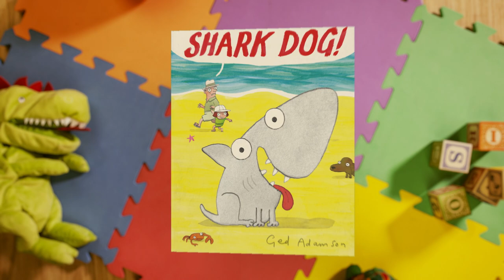SHARK DOG! | Book Trailer | A One-Of-A-Kind Pet!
From author-illustrator Ged Adamson comes the funny and sweet story of Shark Dog! Shark Dog is no ordinary pet. Sometimes when he does dog things, he's more like a shark. And sometimes when he does shark things, he's more like a dog. But when Shark Dog gets homesick, he starts thinking maybe he belongs with the other shark dogs. Will he go back to Shark Dog Island or decided to stay in his new home? With quirky and colorful art, Shark Dog! is perfect for fans of such funny books as Hello, My Name Is Octicorn and The Adventures of Beekle.